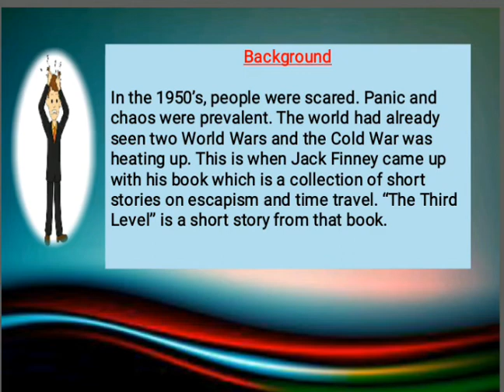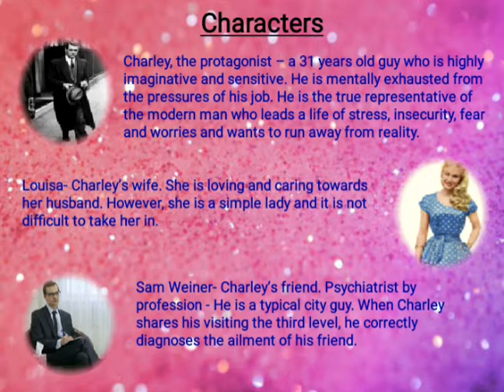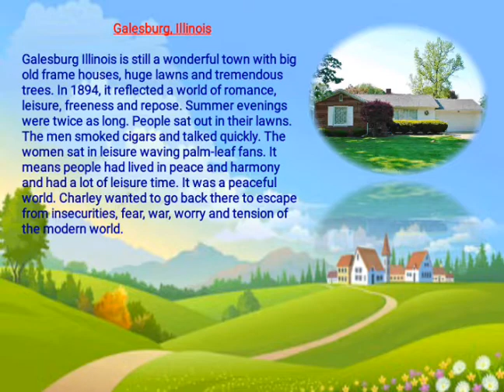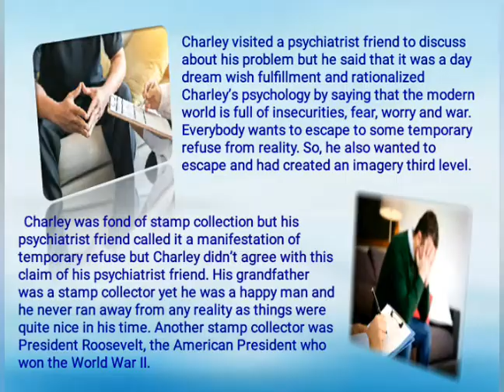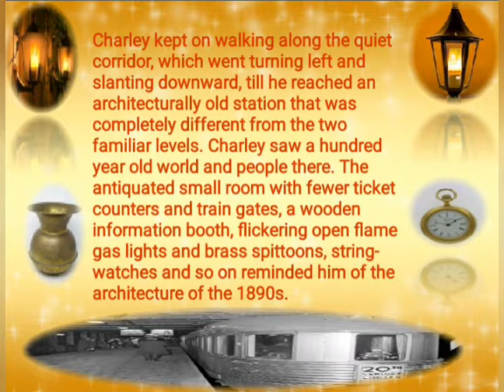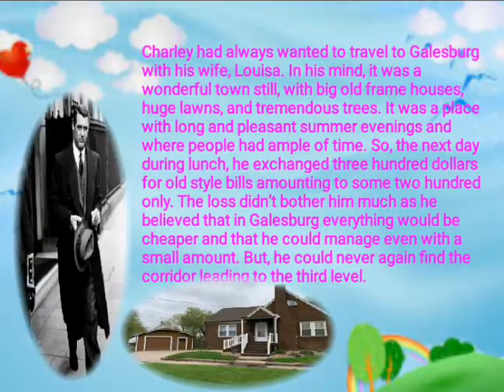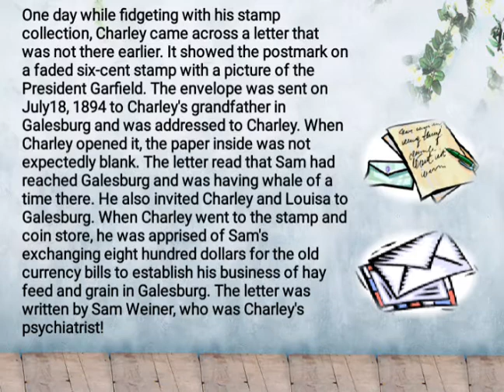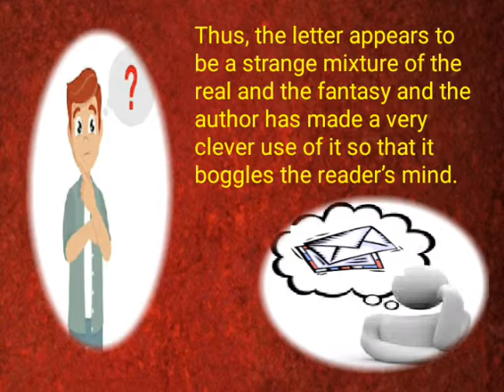Chapter 1 - The Third Level. By Jack Finney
Book- Vistas